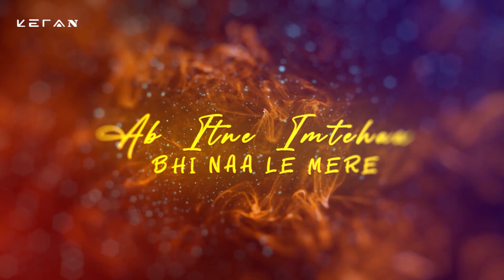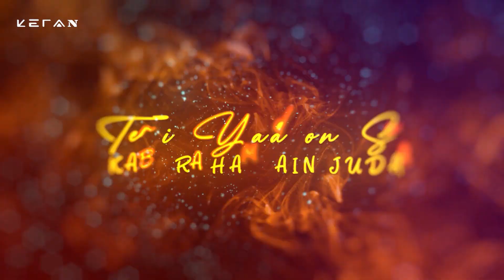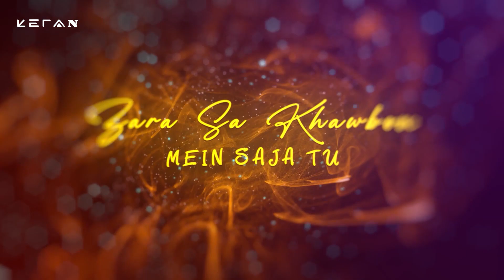KK Mashup - TRIBUTE | KETAN Romantic Mashup| Labon Ko | Zara Sa | Tujhe Sochta Hoon | Beetein Lamhe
KK Mashup - TRIBUTE |KETAN DEVRE|Romantic Mashup| Labon Ko | Zara Sa | Tujhe Sochta Hoon | Beetein Lamhe | Tadap Tadap |

Video: KG Rathore Visuals

Remember me when I am gone away,

         Gone far away into the silent land;

         When you can no more hold me by the hand,

Nor I half turn to go yet turning stay.

Remember me when no more day by day

         You tell me of our future that you plann'd:

         Only remember me; you understand

It will be late to counsel then or pray.

Yet if you should forget me for a while

         And afterwards remember, do not grieve:

         For if the darkness and corruption leave

         A vestige of the thoughts that once I had,

Better by far you should forget and smile

         Than that you should remember and be sad.

Show some love to this songs:-

Labon Ko | Bhool Bhulaiyaa | Pritam | K.K.| Akshay Kumar, Shiney Ahuja, Vidya Balan

Zara Sa - Jannat|Emraan Hashmi, Sonal Chauhan|KK|Pritam|Sayeed Quadri

Tujhe Sochta Hoon - Jannat 2|Emraan Hashmi|Esha Gupta|KK|Pritam|Sayeed Quadri

Beete Lamhein | The Train | Emraan Hashmi | K K | Mithoon

Tadap Tadap | Hum Dil De Chuke Sanam | Salman Khan, Aishwarya Rai

zara sa lofi, tujhe sochta hoon, tujhe sochta hoon main shaam o subah, tujhe sochta hoon lofi, tujhe sochta hoon lyrics, tujhe sochta hoon kk, beete lamhe, beete lamhe kk, beete lamhe slowed and reverb,
beete lamhe lofi,